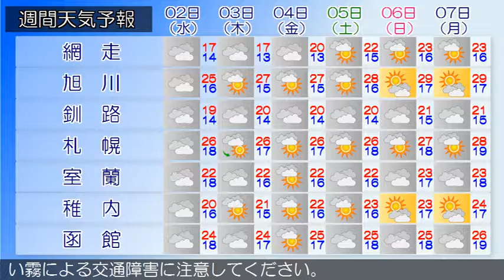2017/07/31 北海道地方の天気予報 夕